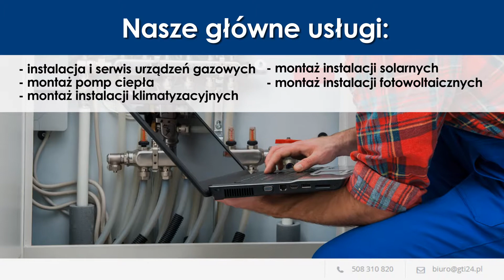Instalacja urządzeń gazowych konserwacja urządzeń gazowych pompy ciepła Lublin Gti24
Gti24 to firma działająca na terenie Lublina, a także województwa lubelskiego. Docieramy do wszystkich naszych Klientów, którzy potrzebują montażu lub naprawy instalacji gazowych. Obsługujemy wszelakiego rodzaju kotły, piece i pompy ciepła.

Serwis i regularna kontrola tych urządzeń jest bardzo ważna, przez wzgląd na wysokie zagrożenie dla życia wszystkich mieszkańców budynku, w którym wystąpi ewentualna awaria kotła. Ponadto badania jasno wskazują na to, że kocioł nieserwisowany pochłania o wiele więcej energii podczas pracy.

Zajmujemy się również klimatyzacją i fotowoltaiką. Jesteśmy autoryzowanym serwisantem wielu znanych marek.